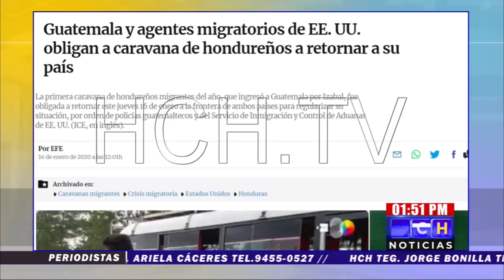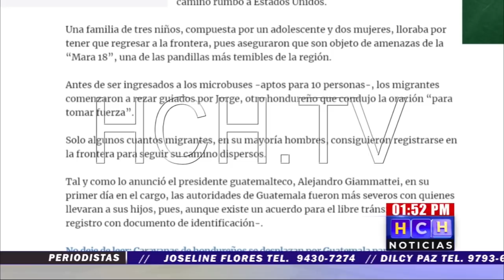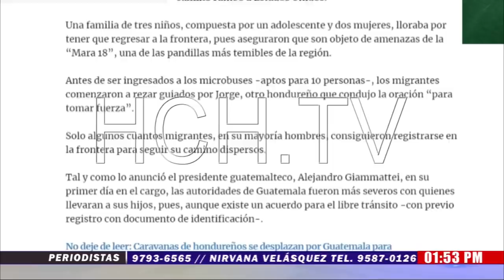Regresan a miembros de CaravanaMigrante que ingresaron a Guatemala "sin registro"